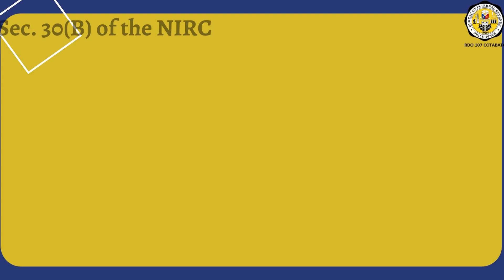TAX CODE SECTION 30B